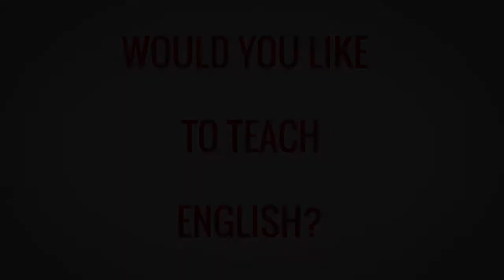TESOL TEFL Reviews - Video Testimonial – Brooke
In this TEFL review video, Brooke from the United States shares her experience of taking a TEFL course with ITTT. She took the 120-hour TEFL/TESOL online course because she wanted to learn more about teaching techniques and English grammar in general. She also enjoyed the supplementary video material provided during the course. She highly recommends ITTT and is excited about her future teaching career.